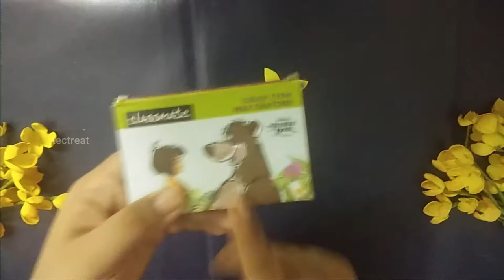ഫോം പേപ്പർ വെച്ച് ഒറിജിനലിനെ വെല്ലുന്ന പൂവ് ഉണ്ടാക്കാം. Beautiful Flower Making Using Foam Paper